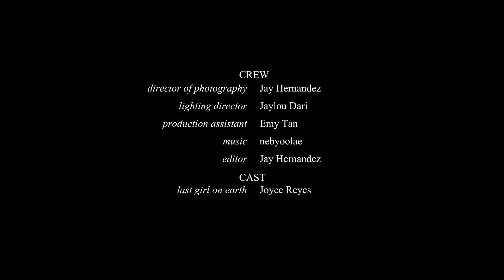End of 5th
The last person on earth.
What makes her happy?
What makes her sad?
What does she wait for?
What does she long for?

When you've got everything, you search for nothing.

[ a short experimental film I made over the weekend (just trying something out). And there's supposed to be meteors gfx to signify the end of the world but my laptop can't do it. HAHAHA anyway watch out for a longer one soon ] - jay

written and directed by Jay Hernandez

starring Joyce Reyes

director of photography - Jay Hernandez
lighting director - Jaylou Dari
production assistant - Emy Tan
editor - Jay Hernandez